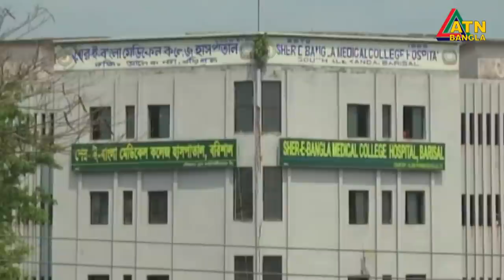এটিএন বাংলা সকাল ১১ টার সংবাদ । 30.07.2020 | ATN Bangla 11 am News